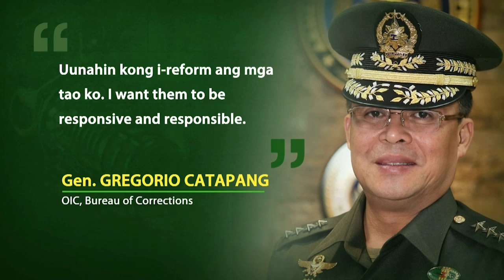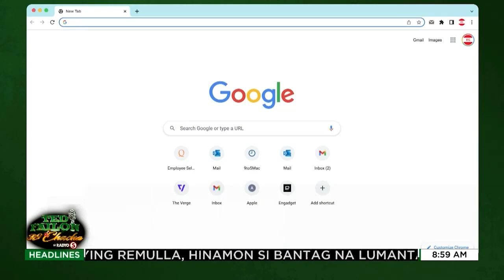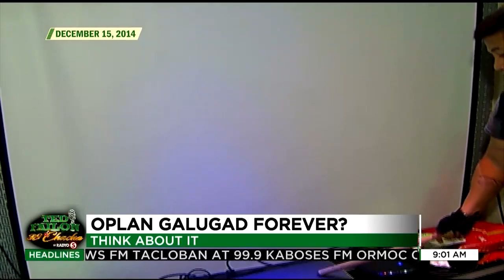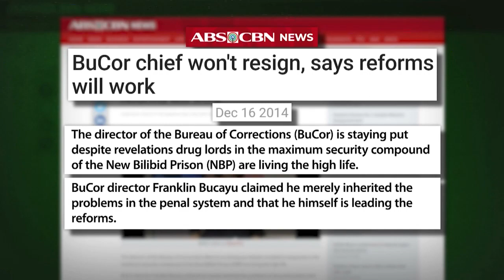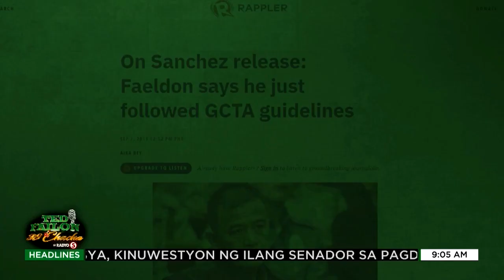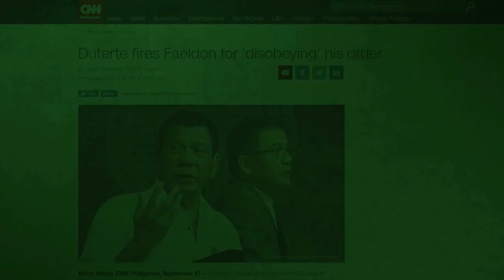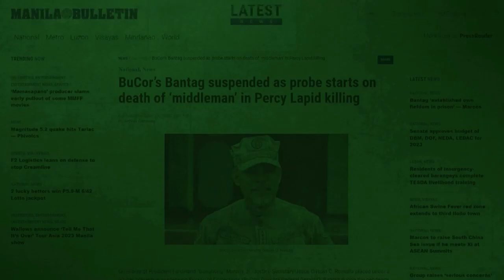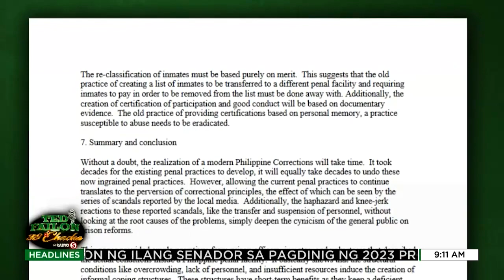‘Oplan Galugad Forever’ (Aired November 10, 2022)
Kahit taun-taong kasama sa accomplishment ng Bureau of Corrections ang kanilang tinatawag na  "Search and Confiscation of Contrabands", madalas pa ring pumutok ang mga kontrobersya kaugnay sa hindi maayos na pagpapatakbo ng New Bilibid Prison. Nariyan ang tumambad noon na magagarang kubol ng ilang high-profile inmates sa maximum security compound ng bilibid, at anomalya sa pagpapalaya ng BuCor sa mga kriminal na may karumal-dumal na krimen sa ilalim ng programang Good Conduct Time Allowance. At ngayon, nahaharap na naman sa panibagong kontrobersya ang ahensya dahil sa pagkamatay ng isang bilanggo na may kaugnayan sa pagpaslang sa broadcaster na si Percy Mabasa.  Sa pag-upo ng  bagong Officer-in-Charge ng BuCor, tuluyan na nga bang titino ang sistema sa New Bilibid Prison, o ang mga dating problema ay magpatuloy lang at muli na namang magpalit ng bagong hepe ng BuCor? Think about it.